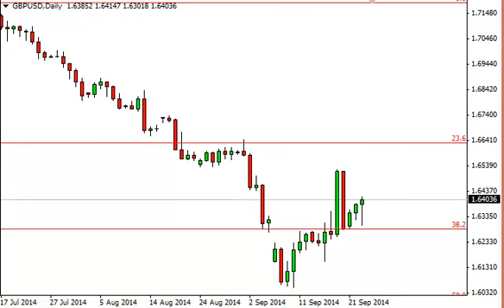GBP/USD Technical Analysis for September 24, 2014 by FXEmpire.com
- September 24, 2014 currency daily technical analysis for the GBP/USD pair. Forex Technical Analysis Forex Fundamental Analysis and Forex Brokers on FX Empire